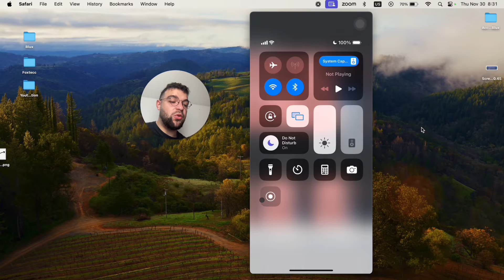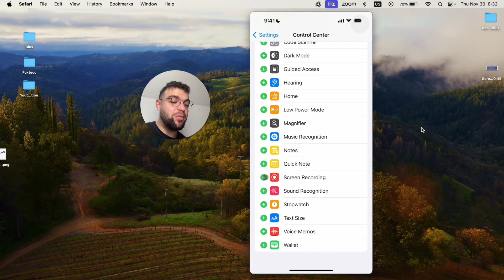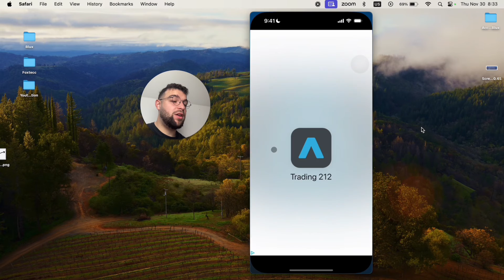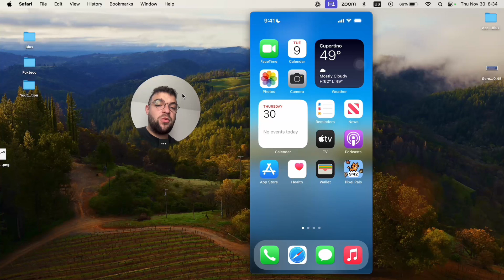How to Screen Record Gifs on iPhone (tutorial)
In this video, I demonstrate how to screen record GIFs on an iPhone. I explain the process step-by-step, from locating the page with the GIF to saving it as a recording. I also provide tips on accessing the screen recording toggle and customizing the control center. Additionally, I mention a third-party app that can be used to convert the recorded video back to a GIF. Watch the video to learn how to easily screen record and save GIFs on your iPhone.

Timestamps:
0:00 Introduction
0:28 Locating the Page
1:10 Adding Screen Recording to Included Controls
1:33 Screen Recording the GIF
2:25 Converting the Video to a GIF